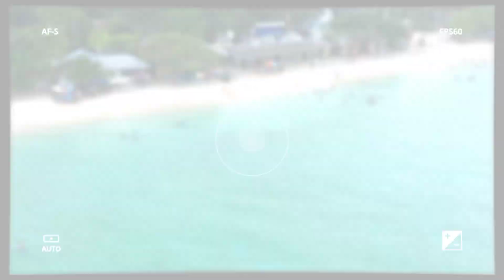MARAVILLA, TABUELAN CEBU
Beachin adventure with my Itams family to explore new place using my drone Hubsan zino h117s.

To those beach lovers ma pa "WOW" ka its a public from Cebu City to Maravilla, Tabuelan about 2hrs and 42mins a 105kms.

Our little way of expressing summer.
Ikaw ano summer mo?